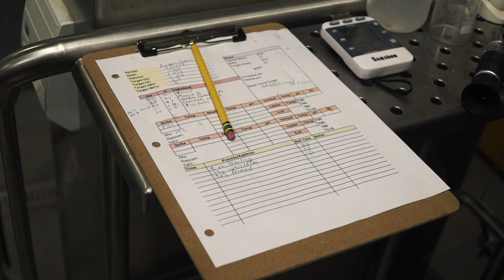The friendliness of the Craft Beer Industry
Humble Sea talks about the openness of the Craft Beer Industry.